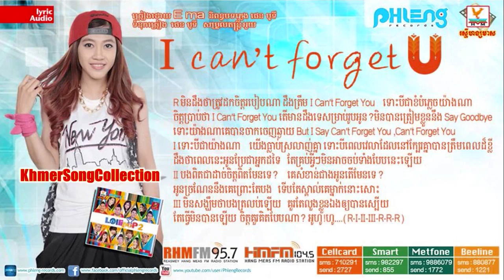I Can't Forget You Ema Phleng Records Album Lollipop 2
I Can't Forget You   Ema